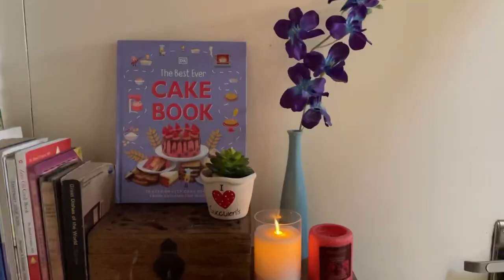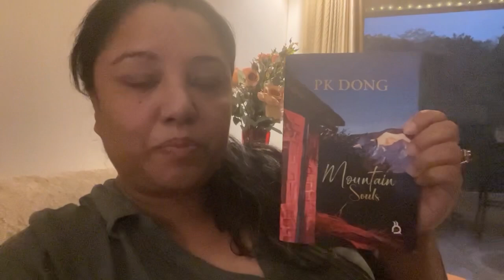Dinner Tan A Ka Siam Tum Ka Siam Lo | Bayboo In Menu A Thlak | Enge Kan Siam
Hello all! My channel is all about sharing my life and hobbies with you all. I love to share about cooking, gardening, travelling, home decor and daily lifestyle. Hope you enjoy my videos and vlogs. Please continue to shower your love to my channel. Thank you to each and everyone for supporting.
Much love❤️

MY KITCHENWARE

oil dispenser

wooden chopping board round

stainless steel wok

stainless steel frying pan

glass water bottle

Cello water bottle

Orpat Egg Beater

Inalsa Hand Blender

Usha Mixie

Prestige Four Burner Gas stove

Bajaj Toaster

Eureka Forbes Aquaguard

Sumeet Dosa Tawa

Prestige Pressure Pan

Prestige 5litre pink pressure cooker

Prestige 2 litre red pressure cooker

Panasonic microwave oven

Panasonic Fridge